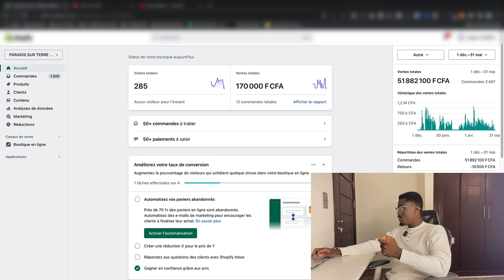Mes ERREURS de DÉBUTANT dans l'E-commerce en Afrique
✅ HORODATAGE
00:00 - INTRO
00:42 - Erreur 1
02:37 - Erreur 2
04:54 - Erreur 3
06:01 - Erreur 4
09:09 - Erreur 5